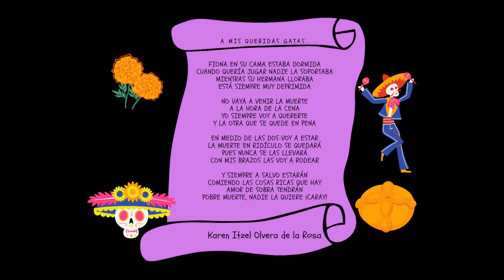Calaverita de dia de muertos por Itzel Olvera | Fundacion Cim Dara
Calaverita de dia de muertos por Itzel Olvera

✅Pregunta por nuestras asignaturas y beneficios adicionales.

😍"El mundo es tu escenario, hazlo brillar."